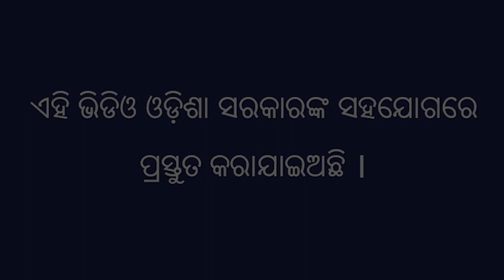ମଣ୍ଡିଆ ଚାଷ କିପରି କରିବା